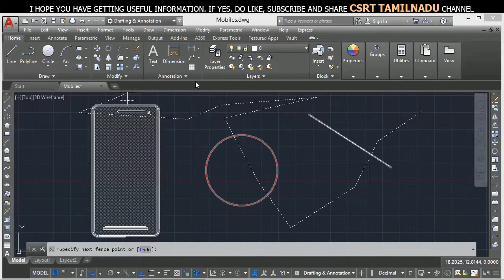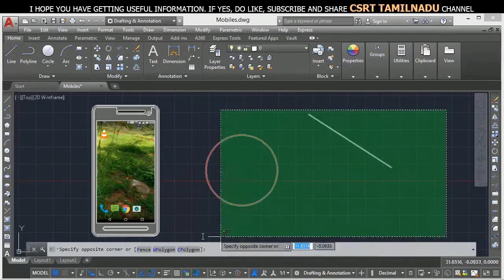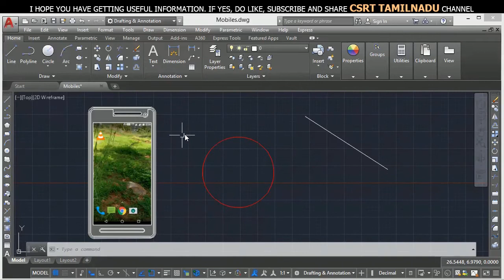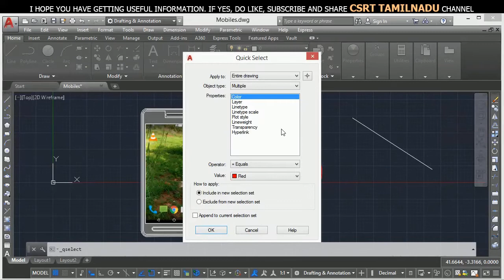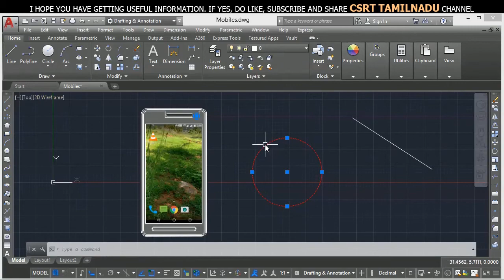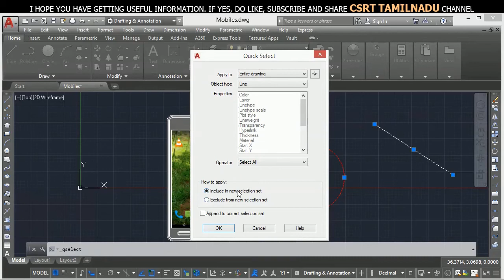003_3 TYPES OF SELECTION IN AUTOCAD , FENCE, WPOLYGON, CPOLYGON, QUICK SELECT, SELECTSIMILAR,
DIFFERENT TYPES OF SELECTION METHOD IN AUTOCAD, FENCE, WPOLYGON, CPOLYGON, QSELECT, SELECTSIMILAR, DESELECT ALL, SQUARE SELCTION, CROSS SELECTION.

ALL TYPES OF SELECTIONS IN AUTOCAD,
FENCE,
WPOIYGON,
CPOLYGON,
QUICK SELECT,
SELECT SIMILAR,
SQUARE SELECTION (LEFT TO RIGHT & RIGHT TO LEFT)
CROSS SELECTION (LEFT TO RIGHT & RIGHT TO LEFT)

selection types in autocad,
fence,
fence selection in autocad,
wpolygon selection in autocad,
cpolygon selection in autocad,
left to right selection in autocad,
right to left selection in autocad,
square selection in autocad,
cross selection in autocad,
selectsimilar autocad,
selectsimilar in autocad,
select similar command autocad,
unselect all autocad,
select all autocad,
quick select autocad,
quick select command autocad,
quick select command,
quickselect command,
all types of selection in autocad explained.